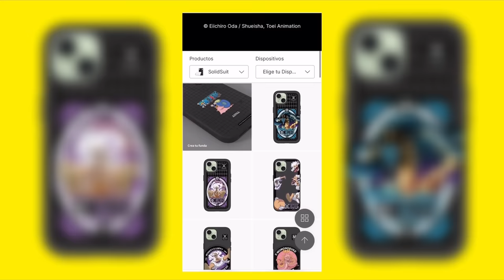LAS 7 RECOMPENSAS MÁS ESPERADAS DE ONE PIECE - El Quinto Emperador